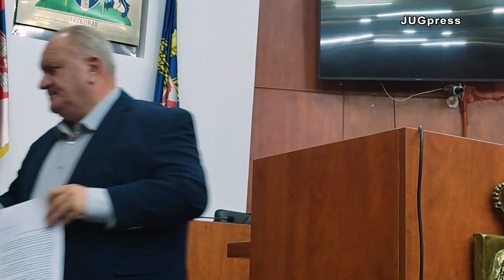Koji je plan za zelenu pijacu - JUGpress